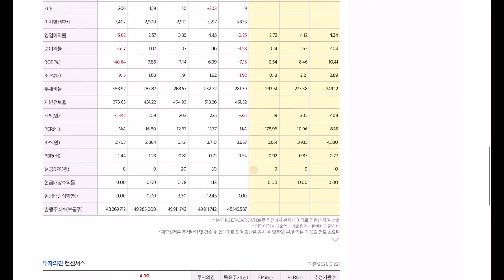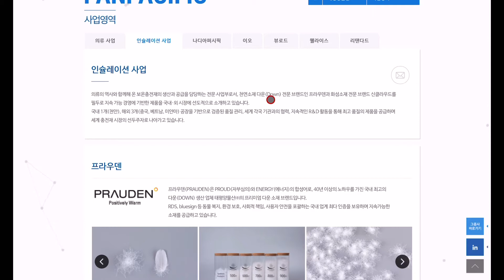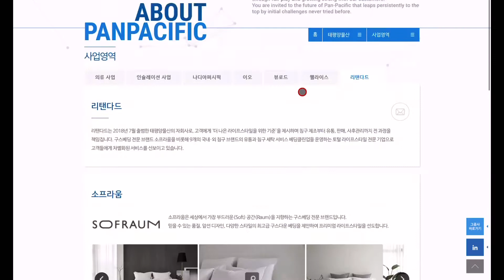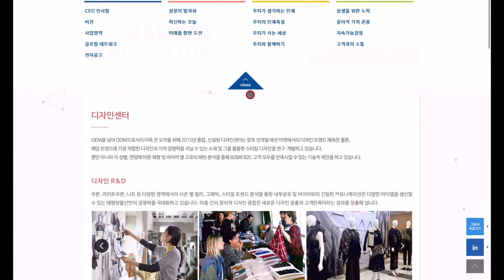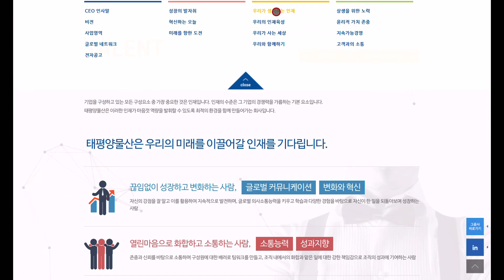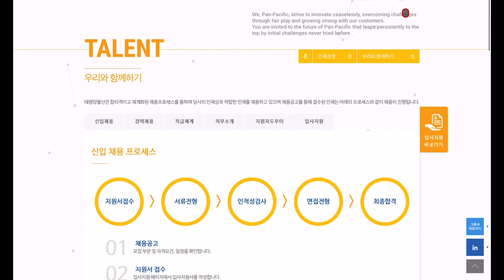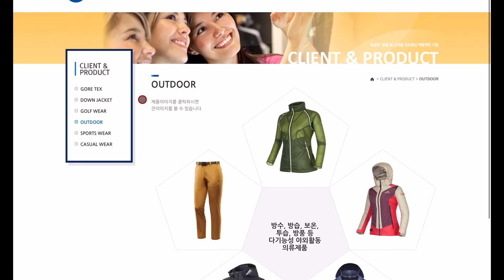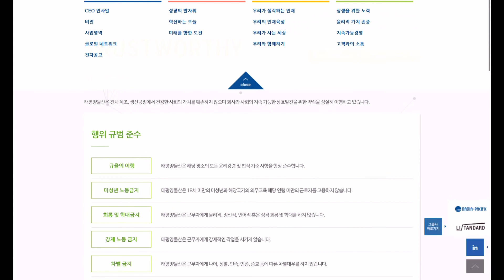태평양물산 홈페이지부터 공부합니다. 홈페이지,전자공시,사업설명,재무제표,주석,네이버금융,총마무리를 합니다.